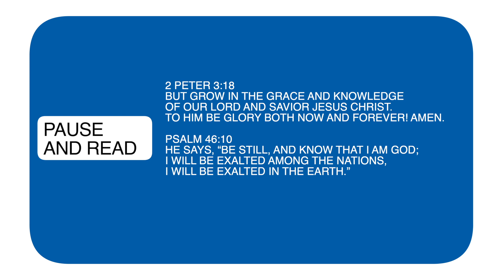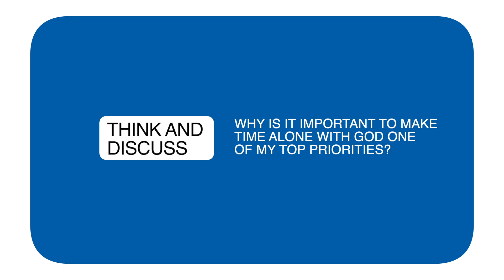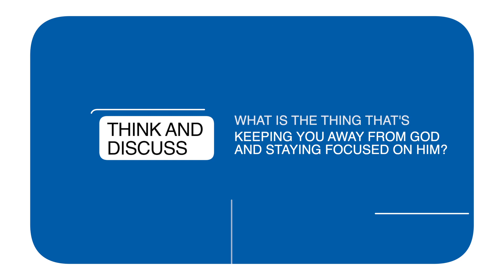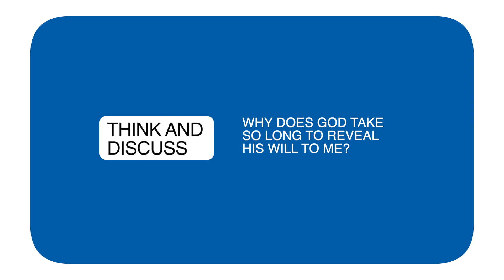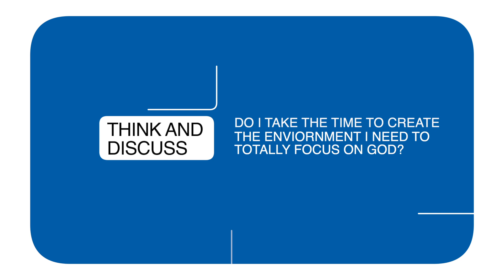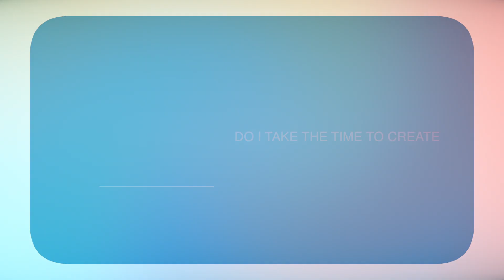Adulting Discussion - Ep 4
Pastors Glenn and Neal discuss taking time with God.